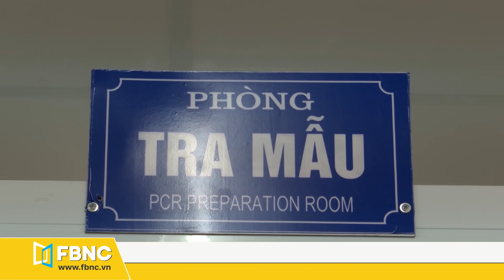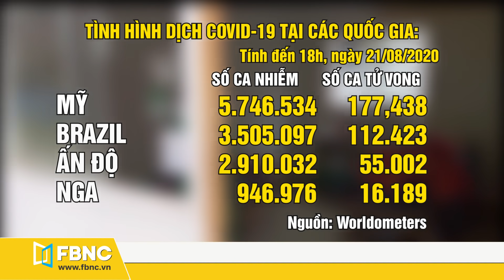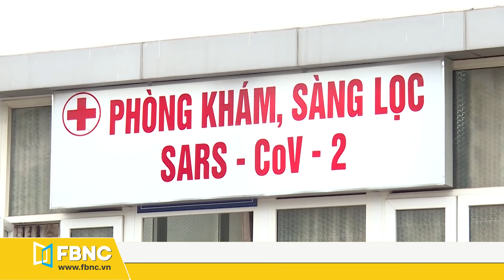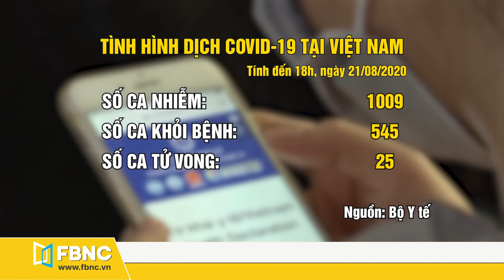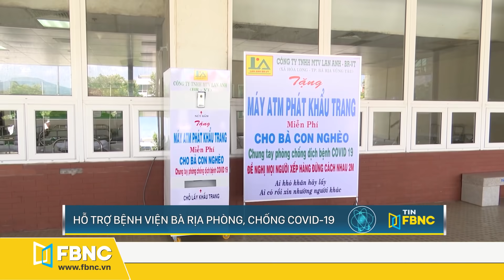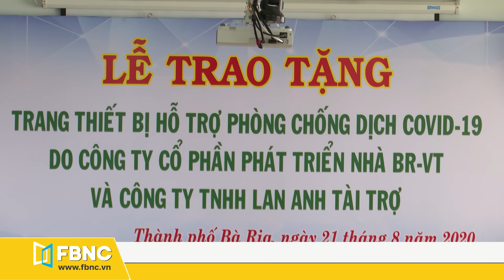Tin tức Covid-19 mới nhất hôm nay | Tình hình dịch Corona tại Việt Nam ngày 22/8 | FBNC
Tin tức Covid-19 mới nhất hôm nay | Tình hình dịch Corona tại Việt Nam ngày 22/8:
Tin thế giới:
00:00 Headline
00:38 Cập nhật số ca nhiễm dịch trên thế giới
01:20 Croatia bị anh loại khỏi những khu vực miễn trừ cách ly bắt buộc
02:22 Tây Úc xem xét đeo vòng giám sát cho những người dễ trốn cách ly
03:00 Phát hiện 4 triệu liều vắc xin quá hạn ở Argentina
04:07 Nga sẽ thử nghiệm vắc-xin covid-19 trên 40.000 người vào tuần sau
05:10 Ông Liu: vắc-xin covid-19 của Trung Quốc sẽ có giá cả phải chăng
06:15 WHO: ngay cả khi có vắc xin, đại dịch cũng sẽ không chấm dứt
07:00 Ông Trump kêu gọi mở lại bang Pennsylvania
07:39 Quán bar ở Tokyo sử dụng màn chắn bảo vệ hình “bể cá” cho khách hàng

08:45 Cập nhật số ca nhiễm tại Việt Nam
09:57 Hà Nội tạm dừng phố đi bộ hồ Gươm để phòng chống dịch
10:21 TP.HCM xử phạt hơn 2 ngàn người không đeo khẩu trang
10:58 Hỗ trợ bệnh viện Bà Rịa phòng, chống covid-19
11:27 Hà Nội: 3 bệnh viện bị xếp loại không đảm bảo an toàn phòng dịch
11:57 242 công dân từ Singapore về nước được cách ly tại Vĩnh Long và Sóc Trăng
12:26 Giáo dục về covid-19 qua truyện tranh
12:55 Những nhà khoa học trên mặt trận chống dịch covid-19

FBNC
ĐỒNG TIỀN THÔNG MINH - CUỘC SỐNG THÔNG MINH